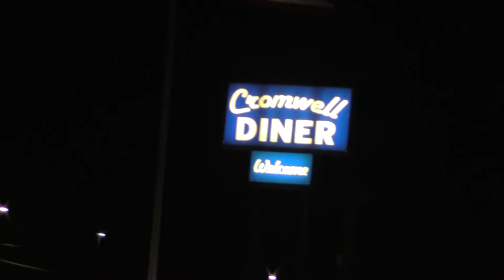Thanksgiving vlog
Hey all you beautiful people out there!  Ot shows a lot of the things that I did with family for thanksgiving in Massachusetts!  I hope you enjoy it and also hope you had a wonderful thanksgiving!  You all are amazing!  Check out alex's youtube channel here!  He is my cousin and does gaming videos so go show him some love!

Also I will be back to uploading a video in the morning next week!  I apologize that this one is so late but I have been busy celebrating Thaksgiving!  I hope you understand!  Anyway, have a wonderful day everyone!!!